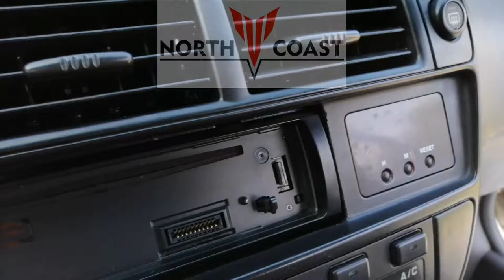Eliminando ácaros y bacterias en ductos de ventilación North Coast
Podemos ver como se eliminan ácaros y bacterias de los ductos de aire con maquina de vapor
NORTH COAST Limpieza de tapizados e interiores
Clemente Estable y, Aguas Corrientes
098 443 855